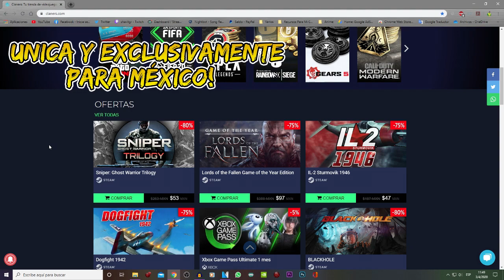El Peor Susto Que Me Han Dado En R6 - Momentos Del Directo #1 || RAINBOW SIX PS4 ESPAÑOL MEXICO